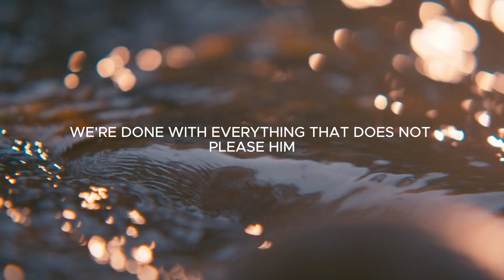LIFE OF DISOBEDIENCE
Arise children of God!
Alignment comes in the house of the Lord for unification of the body and advancement of His Kingdom!